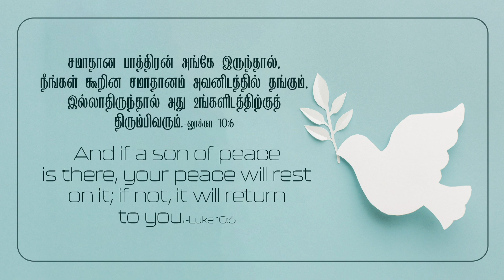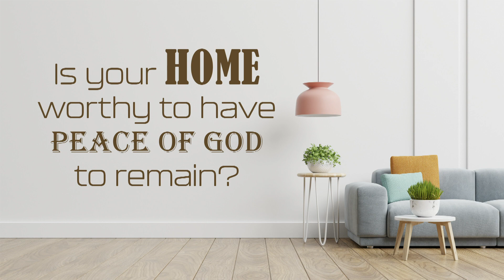லூக்கா 10:6- Luke 10:6- DD -2nd July 2022